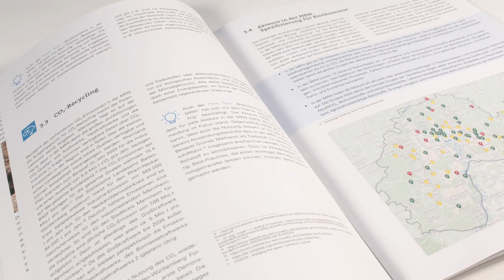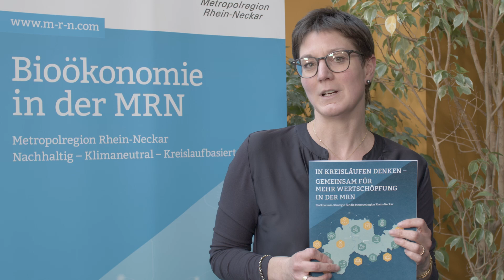Kick-Off Bioökonomie-Strategie in der MRN